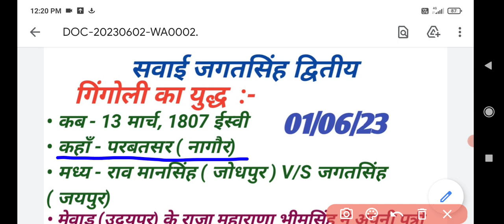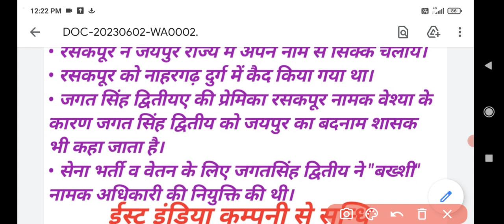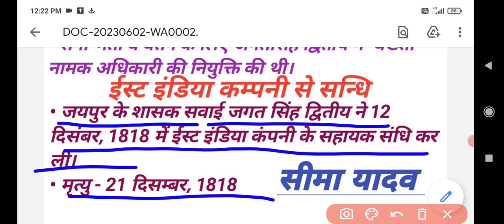सवाई जगतसिंह द्वितीय # राजस्थान का इतिहास।